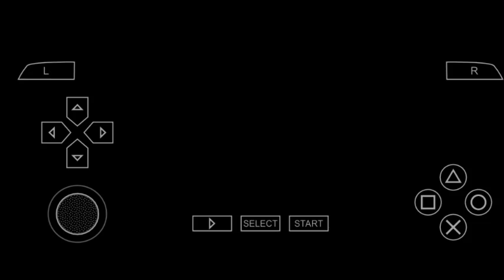Crusaders 2-2 Red Lions: Rothmans League 24/25 Matchday 1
Fabio Fernandes scored a late equaliser to save Crusaders a point against newly promoted Red Lions in a 2-2 draw.